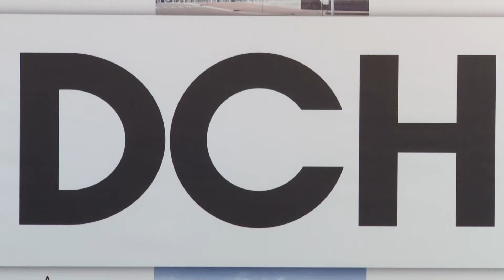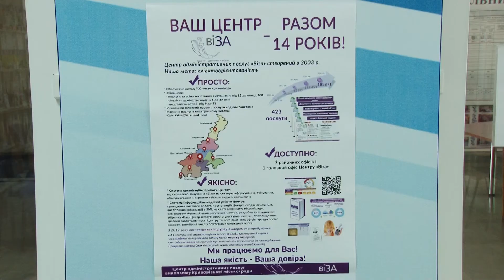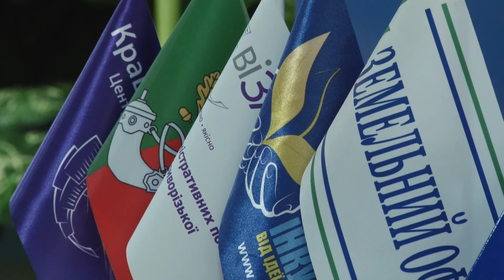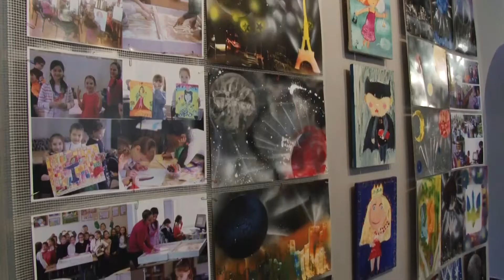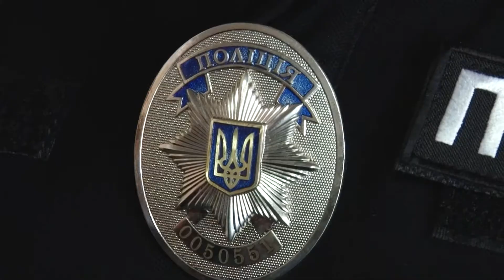"ЦЕЙ ДЕНЬ" (03.06.17)